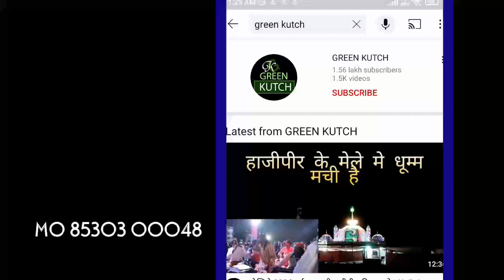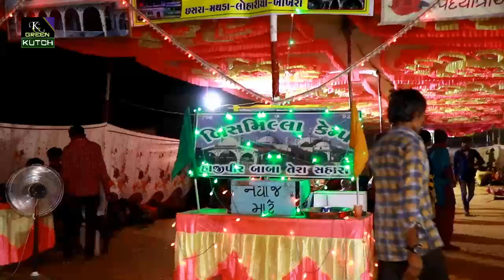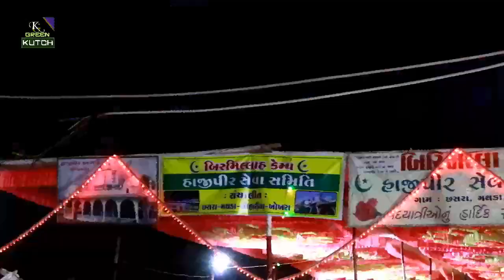हाजीपीर का मेला 2022 | hajipir ka mela 2022